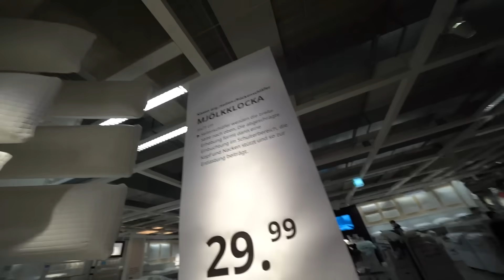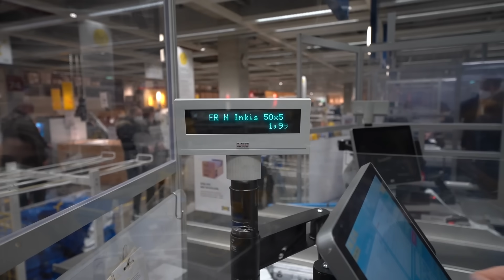Das haben wir NULL erwartet! (IKEA Mitarbeiter wird sauer!)